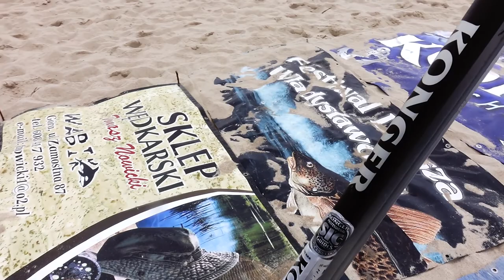WładekTV - Konger Medalist Surf & REKORD POLSKI (PoS#4)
Nietuzinkowy film z losowania Prezentu Od Sponsora, gdyż losujemy nie jeden a cztery prezenty którymi są wędziska Kongera Medalist Surf 4,5 oraz 4,2 metra...